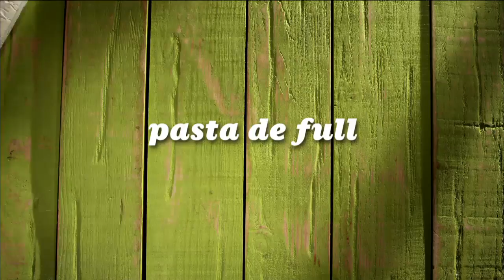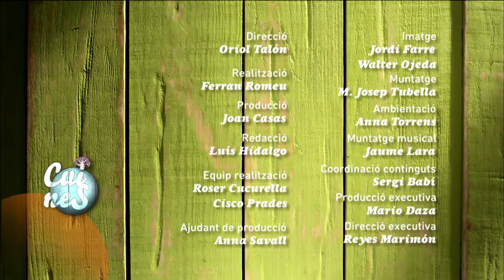Moreneta de gerds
Un perfecte pastís d'aniversari, cremós i  rematat amb fruita vermella, els gerds. Fem una moreneta de gerds.

Dificultat: BAIXA
Temps d'elaboració: 1 HORA
Producte principal: GERDS
Temporada: DE MAIG A AGOST